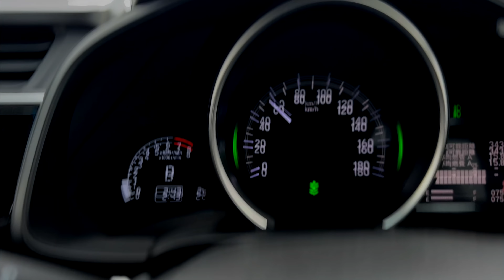【初滑り】シーズンイン初日から素晴らしい雪を堪能しました。｜MURAKIN SKIING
about a MURAKIN SKIING...

【SONY a6600】
【SIGMA 16mm F1.4 DC DN 】